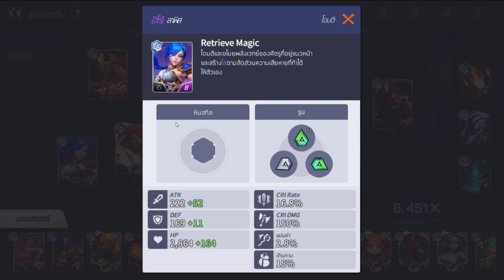Summoners War: Lost Centuria [TH] จัดเด็ควาร์น้ำครับโผมม ใครใช้ไม่เป็นมาดู + เปิดสกอร์นิดๆหน่อยๆ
อยากให้รีวิว หรือ อธิบายอะไรขอกันมาได้เลยครับ
สอบถามได้ที่คอมเมนต์เลยย